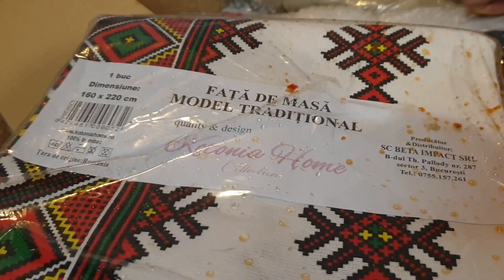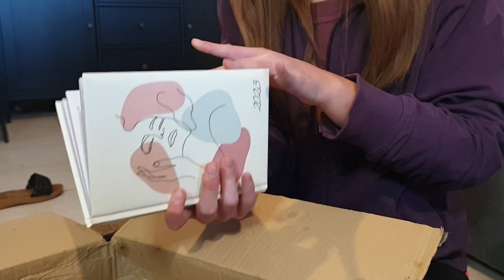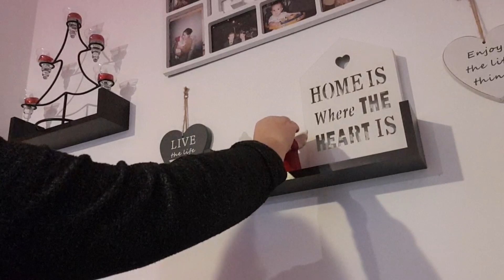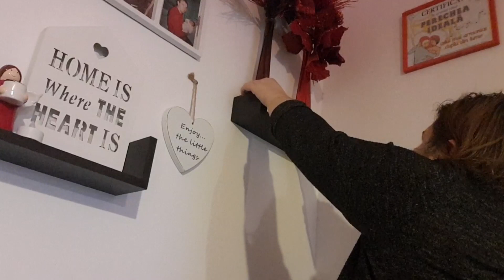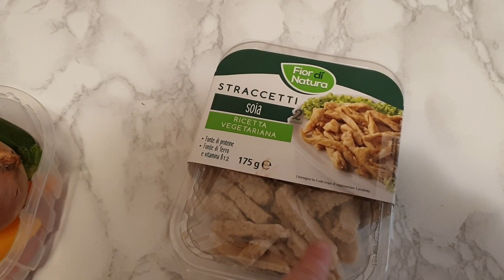Secret Santa si cateva retete de post...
Prietenii nostri cei mai buni din Romania ne-au trimis cateva lucrusoare care sa ne aduca aminte de ACASA.